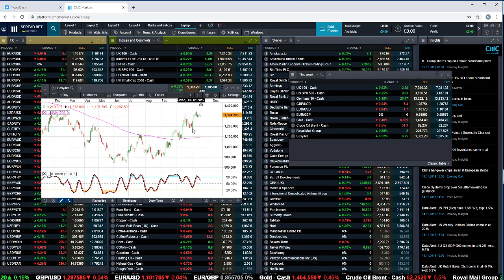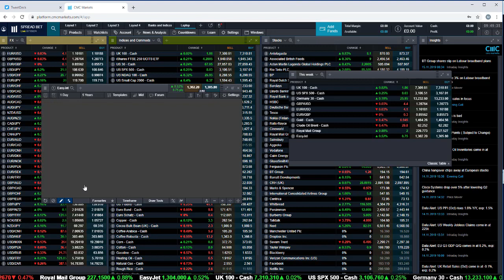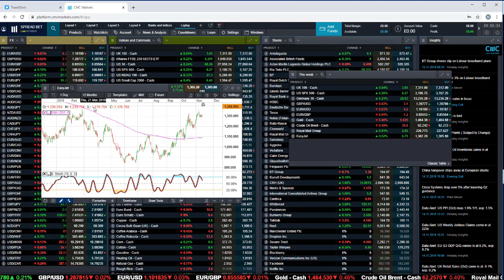Fed and ECB minutes, flash PMIs, Canada data and easyJet and Royal Mail - 16 November 2019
Chief market analyst, Michael Hewson, reviews the week's price action, and looks ahead to minutes from the US Federal Reserve and European Central Bank, plus the latest flash manufacturing and services PMI data from Germany and France. He also previews the latest numbers from easyJet and Royal Mail.